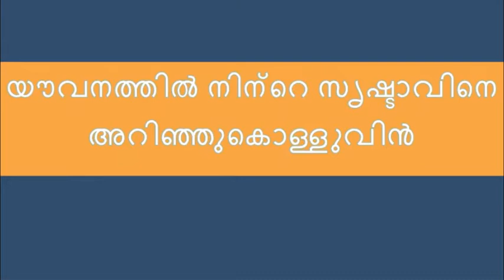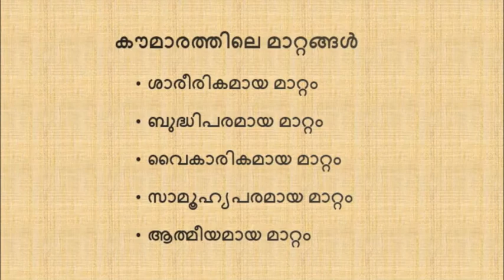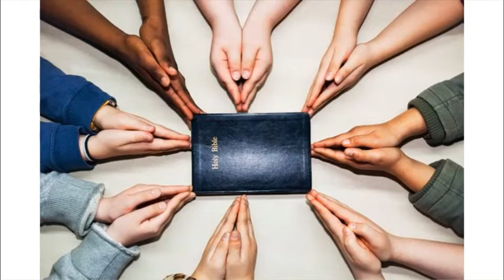3 October 2020